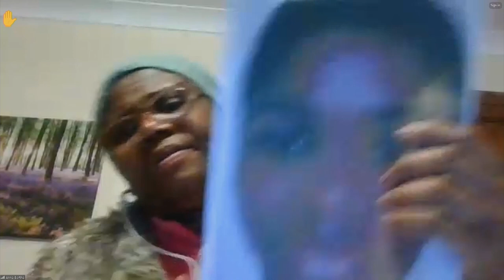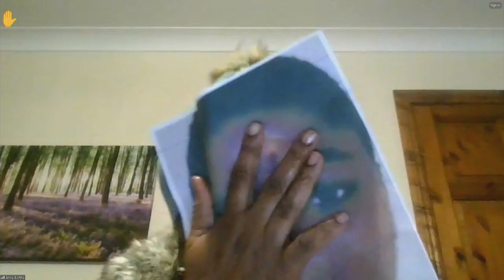See how this girl came out of a coma after the prayer of the man of God."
"The God of Right now Right here is at work; see how this girl came out of a coma after the prayer of the man of God." Healing Deliverance Prophet Issaka Rapha tv